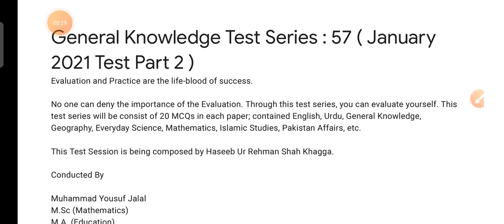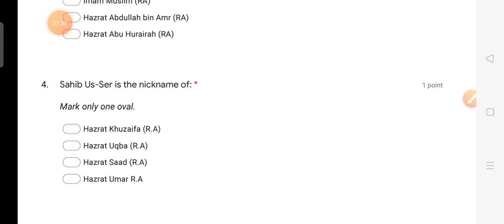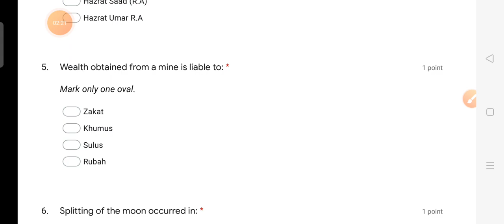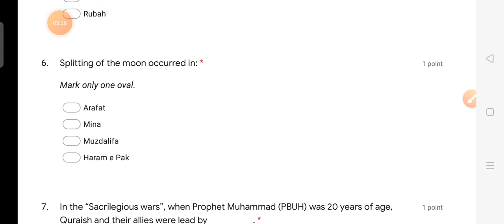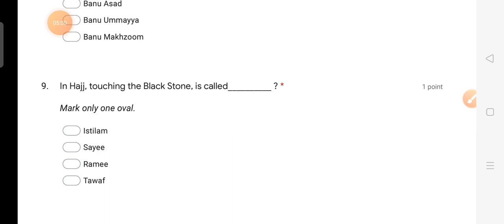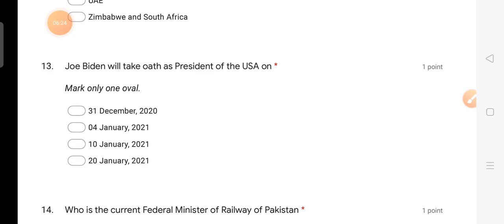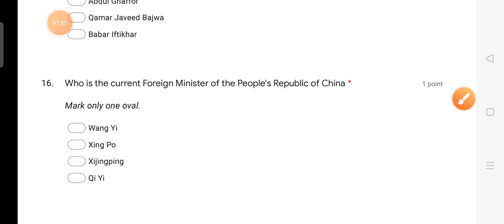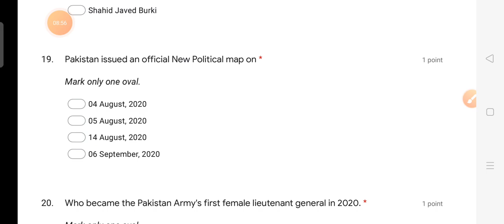GK Test Series : 57 (Monthly Test January Part II)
GK Test Series : 57

For Notes and Previous Tests links join Telegram.